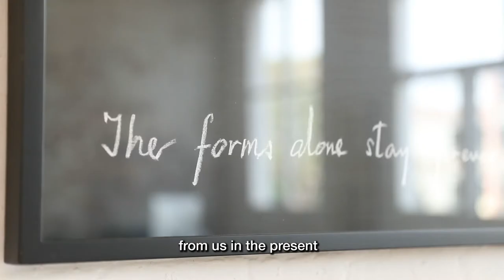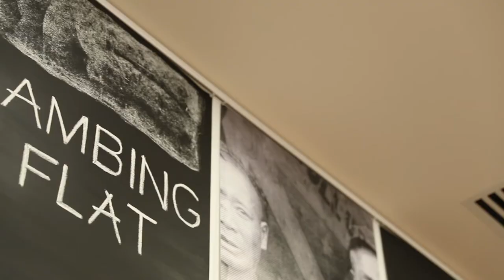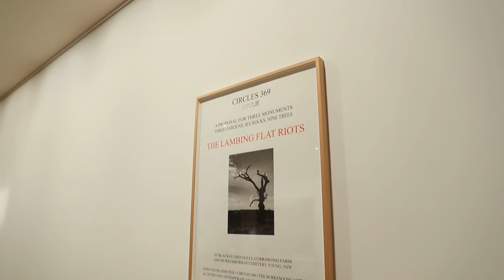The History Projects John Young Zerunge